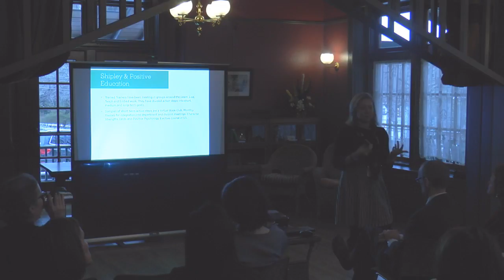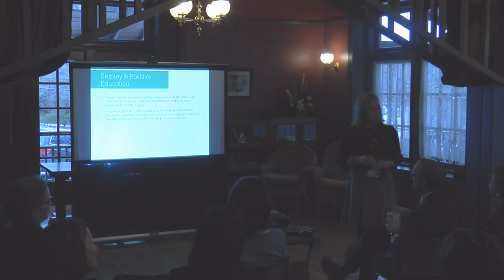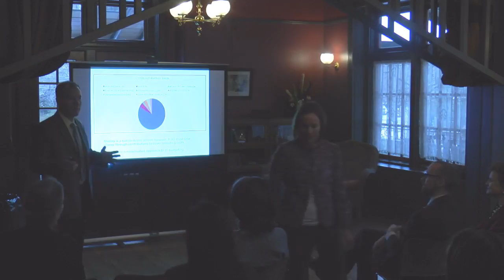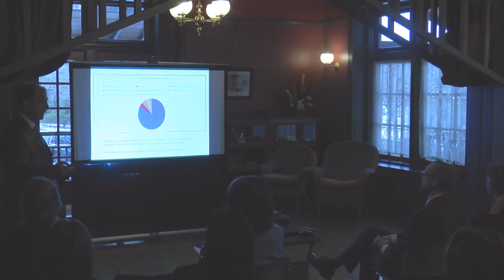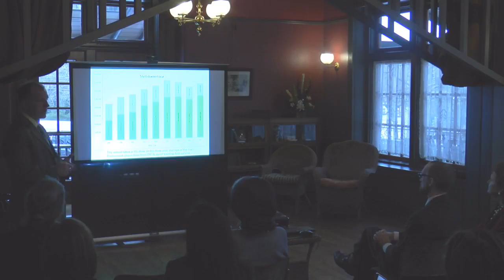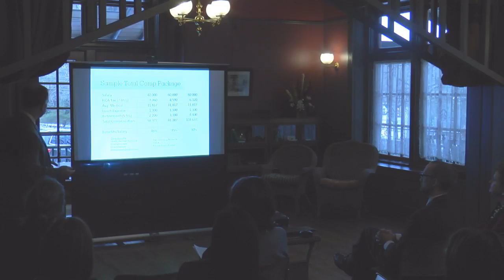Winter Heads' Forum 2018